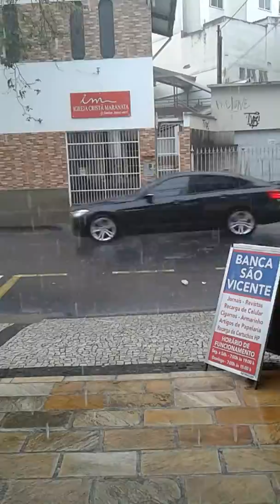Chuva com vento!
Rua dr. Romualdo, 23/12/2018!